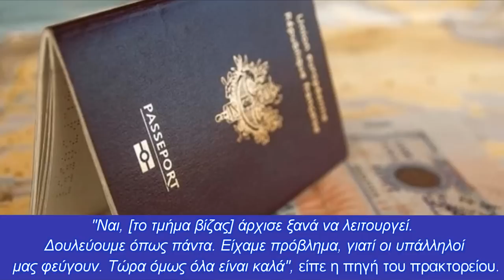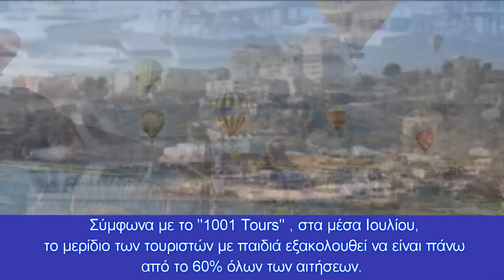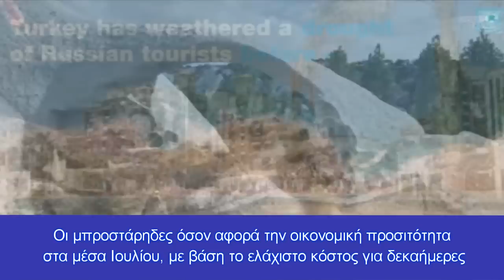Λύθηκε το πρόβλημα με τη visa, αλλά οι πράκτορες στέλνουν τους τουρίστες στην Τουρκία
Το Γενικό Προξενείο της Ελλάδας στη Μόσχα ξεκίνησε ξανά τις εργασίες των τμημάτων βίζας
Γράφαμε πριν από λίγες μέρες πως το Κέντρο Αιτήσεων Βίζα της Ελλάδας ανέστειλε την αποδοχή εγγράφων Ρώσων
Σήμερα είχαμε νεώτερη ενημέρωση.
Το Γενικό Προξενείο της Ελλάδας στη Μόσχα ξεκίνησε ξανά τις εργασίες των τμημάτων βίζας και πολιτικών υπηρεσιών μετά από τριήμερη αναστολή λόγω απέλασης Ελλήνων διπλωματών από τη Ρωσική Ομοσπονδία. Αυτό ανέφερε στο TASS τη Δευτέρα η γραμματέας της ελληνικής πρεσβείας στη Ρωσία, Δέσποινα Νικολαΐδου.
"Ναι, [το τμήμα βίζας] άρχισε ξανά να λειτουργεί. Δουλεύουμε όπως πάντα. Είχαμε πρόβλημα, γιατί οι υπάλληλοί μας φεύγουν. Τώρα όμως όλα είναι καλά", είπε η πηγή του πρακτορείου.
Πάντως η αναλυτική υπηρεσία ATOR συνεχίζει να δημοσιεύει τακτικές αναλυτικές κριτικές με αξιολογήσεις τιμών δημοφιλών τουριστικών προορισμών στη Ρωσία και στο εξωτερικό. Η σύγκριση βασίζεται στις ελάχιστες τιμές των οργανωμένων εκδρομών για 10 διανυκτερεύσεις με πτήση από τη Μόσχα, για δύο ενήλικες. Λαμβάνονται μόνο προσφορές με γεύματα (για την Τουρκία και την Αίγυπτο λαμβάνονται υπόψη μόνο οι τιμές για "all inclusive"), για τα υπόλοιπα - οι φθηνότερες προσφορές με οποιοδήποτε είδος φαγητού (ελάχιστο - πρωινό).
Σύμφωνα με το "1001 Tours" , στα μέσα Ιουλίου, το μερίδιο των τουριστών με παιδιά εξακολουθεί να είναι πάνω από το 60% όλων των αιτήσεων. Η Τουρκία είναι ο ηγέτης μεταξύ των τουριστικών πακέτων με πτήσεις που αγοράζονται από ταξιδιωτικά γραφεία . Αντιπροσωπεύει το 57,8% όλων των κρατήσεων αυτού του τύπου.
Οι εκδρομές στη Ρωσία με πτήση βρίσκονται στη δεύτερη θέση, κρατούνται από το 19,3% των πελατών. Στην τρίτη θέση σε δημοτικότητα τον Ιούλιο βρίσκονται τα ταξίδια στην Αίγυπτο (7,8%). Την τέταρτη και πέμπτη θέση με σχεδόν ίσα μερίδια καταλαμβάνουν τα ΗΑΕ (3,7%) και η Αμπχαζία (3,5%)
Μια περιήγηση 10 διανυκτερεύσεων με πτήση και γεύματα στη θάλασσα στις αρχές Ιουλίου είναι φθηνότερη από 100 χιλιάδες ρούβλια για δύο, κι είναι ακόμα δυνατή σε τέσσερις χώρες: Ρωσία, Αμπχαζία, Ηνωμένα Αραβικά Εμιράτα και Τουρκία . Παράλληλα, στην Τουρκία η ελάχιστη τιμή είναι ήδη με «all inclusive».
Οι μπροστάρηδες όσον αφορά την οικονομική προσιτότητα στα μέσα Ιουλίου, με βάση το ελάχιστο κόστος για δεκαήμερες οργανωμένες εκδρομές με πτήσεις, είναι η Αμπχαζία και το Καλίνινγκραντ
Κεφάλαια:
0:00 - Εισαγωγή
0:11 - Λύθηκε το πρόβλημα με τη visa, αλλά οι πράκτορες στέλνουν τους τουρίστες στην Τουρκία